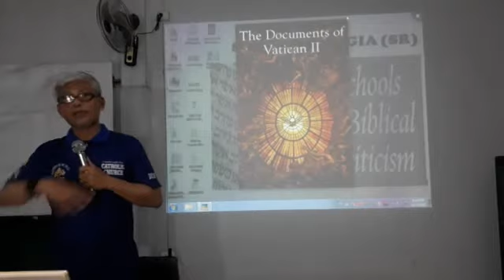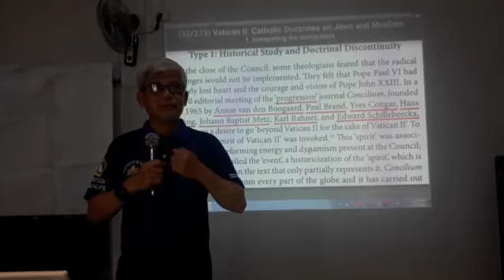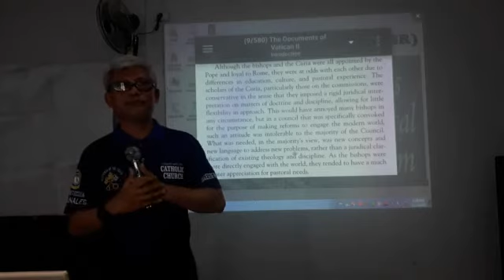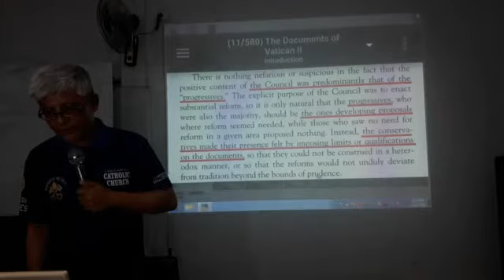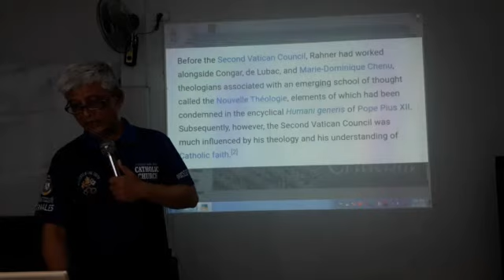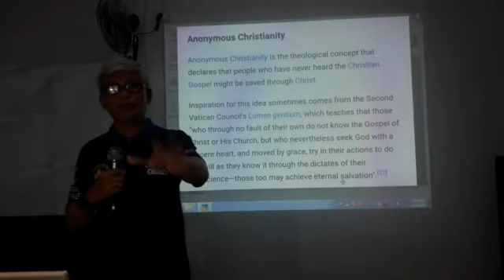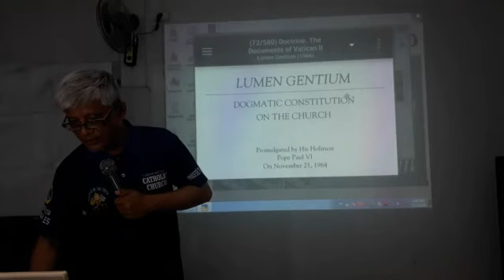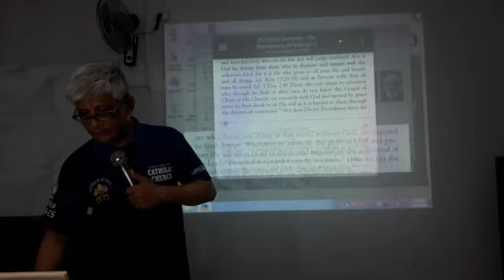Vatican II Anonymous Christians by Karl Rahner